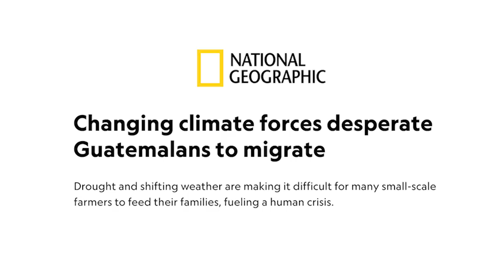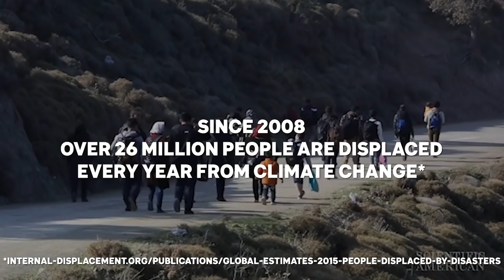On International Migrants Day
Today is International Migrants Day — and right now, Trump is holding our democracy hostage over his border wall. On the news last week, he said he would be “proud to shut down the government” if Congress doesn’t fund his $70 billion racist pipe dream.

Trump’s attacks show how critical it is for all of us to stand with migrants fighting for justice, human rights, and dignity. But the fight for immigration justice is bigger than Trump — this about communities’ lives and homes being impacted all over the world. And now more than ever, migration and climate change are deeply connected.